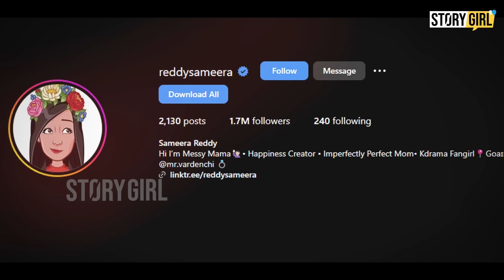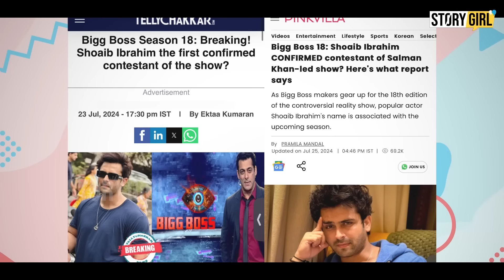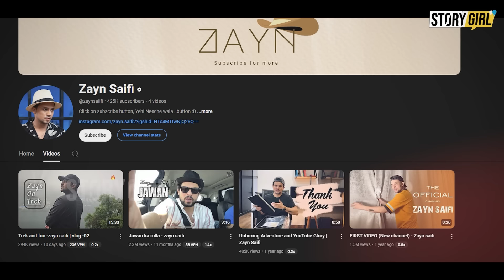BIGG BOSS 18 KE 15 POTENTIAL CONTESTANTS | BIGG BOSS 2024 | SALMAN KHAN| BIGG BOSS 18 GRAND PREMIERE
Iss video mein Bigg Boss 18 Ke Sabhi 15 Approached Contestants Ke Details Aapko Bataungi

Bigg Boss Hindi
Mr Faisu
Rapper King
Digvijay Rathee
Kashish Kapoor
Krushna Abhishek
Shoaib Ibrahim
Harsh Beniwal
BB Contestant List
BB Contestant
BB 2024
BB 18 Contestants